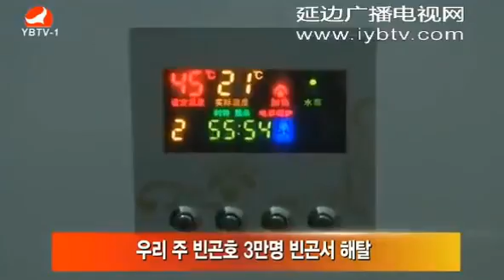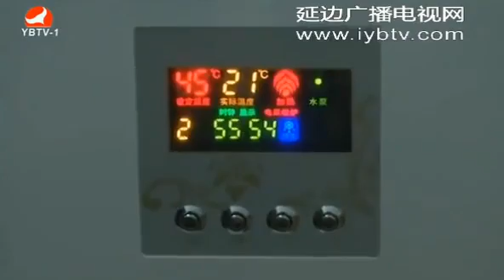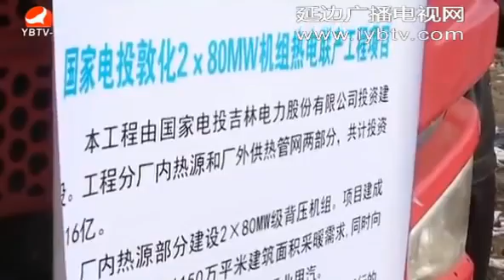연변뉴스[延边新闻】2017년 3월7일